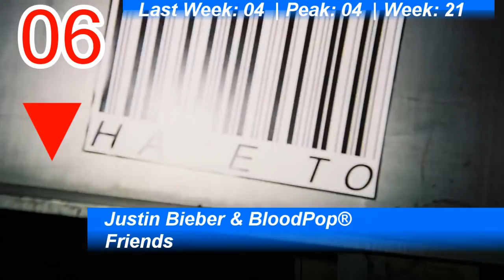German/Deutsche Single Charts | Top 10 | 12.01.2018 | ChartExpress